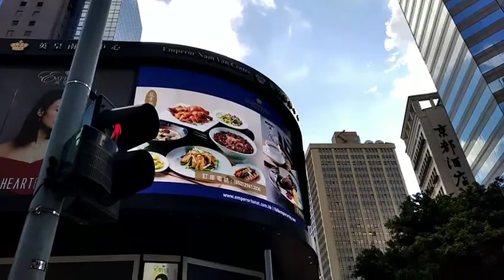Mamala on the way to street alone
Nobody sometimes easy to get new...